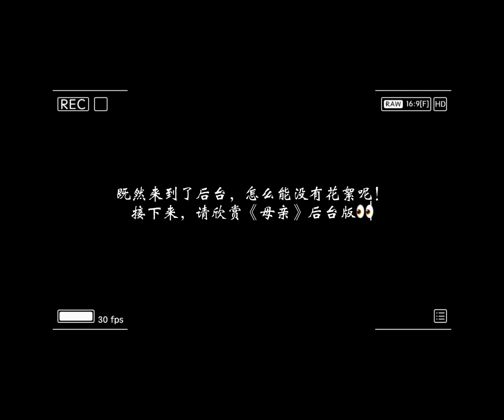【阿云嘎/Ayanga】北舞建校70周年排练vlog下集 Rehearsal Vlog Part II BDA 70th Anniversary 20241025